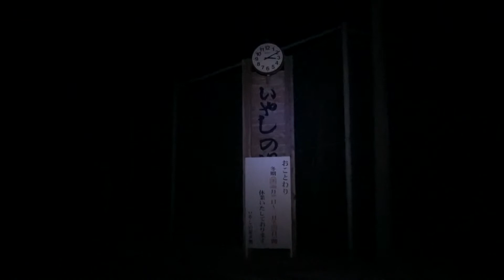平成27年2月14日 三嶺(1893) 西熊山(1816) 天狗塚(1812)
三嶺(1893) 西熊山(1816) 天狗塚(1812)

曇り 晴れ

【記録】

いやしの温泉郷 発 3:10--- 林業作業小屋跡 5:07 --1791m標高点 7:51 --菅生下山口標識 8:20 --三嶺ヒュッテ 8:23--- 三嶺 (8:47-9:10) ---西熊山 (10:35-11:04) ---お亀岩 11:26---天狗峠 綱附森分岐 12:06 ---天狗峠西山林道分岐 12:20---天狗塚山頂 (12:48-13:32)---天狗峠西山林道分岐 13:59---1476標高点 14:20---西山林道天狗峠登山口 (14:41-15:03) いやしの温泉郷 16:40